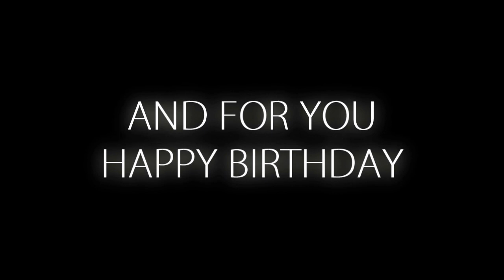FLASH[MwS] Feat MATT[NHD] | OUR SUMMER IN OUR CITY!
Our Feat!

Our Summer In Our City Enjoy!! :)
Tracklist soon!

Matt and Flash

keywordz: jochem meijer hans teeuwen Jan Smit - Cupido CDS Patrick Jumpen : Tutorial Jumpen die Jan Peter Balkenende zelfs kan begrijpen ! master p productions hakkuh hakken hardcore hardstyle cabaret jumpen jumpuh jump jumpstyle duo-jump duo jump duo-jumpen duo jumpen ownzor hard jumpen basic soft core Is this the first allowed porn ? xxx ? Patrick Jumpen : Duo Jumpen in het Politiebureau Eindhoven Praatjes Makers Hot Girls Answer Every Guy's Question used Respect_A_Man_That_Drives_A_Harley.wmv De Lama's - Yolante & Chantal Jumpstyle Tutorial Rick en Jelle Schijt aan de politie -TV: JOCHEM MYJER MET YEEE-HAA (DE BESTE CABARATIER OP GOOGLE-VIDEO) Sport Bloopers Best penalty ever! :D Arie en Bastiaan - Scheld les mastermovies Jeckyll & Hyde - Frozen Flame lego jump - JumpistheStyle.com - Jumpstyle.nl.nu jochem meyer - adehade adhd lesbo Najib Amhali - Veni Vidi Vici Fittness cica !! Hilarious ! REAL FUNNY :-) ! ATTENTION ! Adolf Hitler in his bunker! Jeckell & Hyde Duojumpen man en vrouw Pieter en siebe Peter assassins creed gamekings cs css counter strike lol